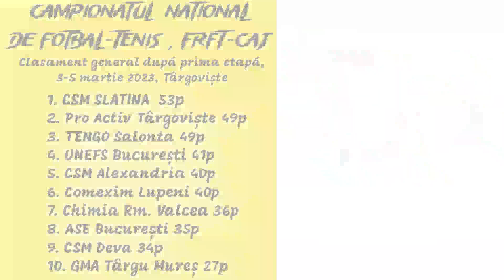TENGO SALONTA vs Comexim Lupeni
Campionatul National de Fotbal Tenis, etapa a II-a, 24-26 martie 2023, Lupeni. Transmisie LIVE realizata cu ajutorul partenerilor